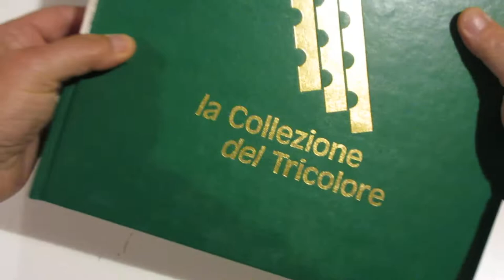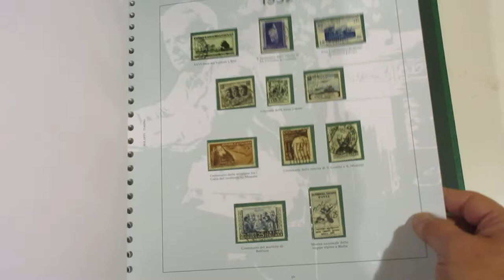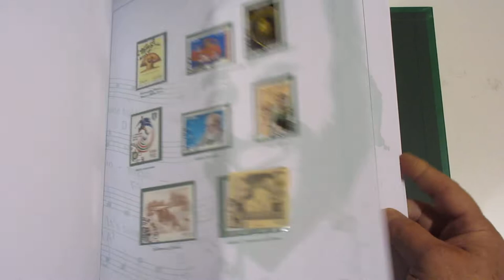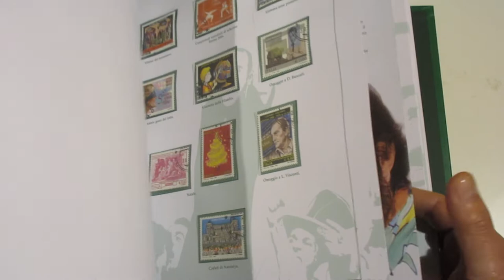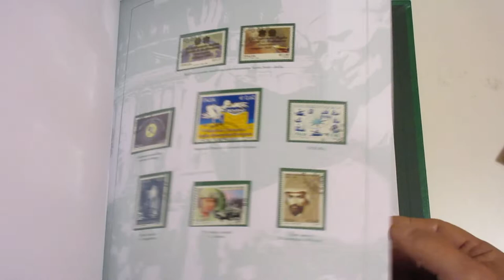Lotto 1111 - Italia Repubblica 1945/2007 - Collezione di usati in 6 album. Bella.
Italia Repubblica 1945/2007 - Collezione di usati in 6 album. Bella.